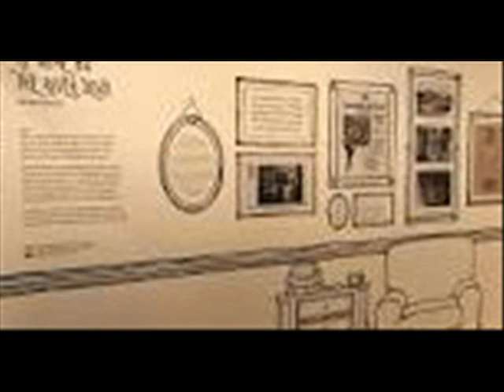A Hundred Years of Notable Events A Hundred Years of Notable Events The candles had been blown out